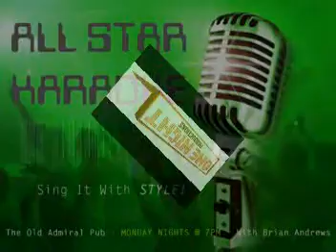DEBORAH - 11/17/2008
Safe In The Arms Of Love